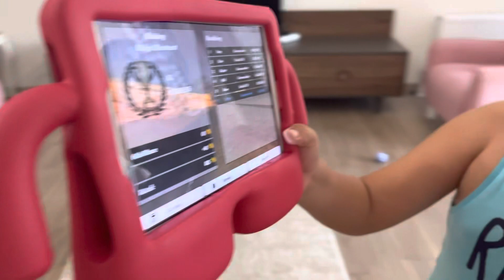كليب هابي بيرثدي - قناة وناسة | happy birthday to you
Ayaz ve Doğu eğlenceli video